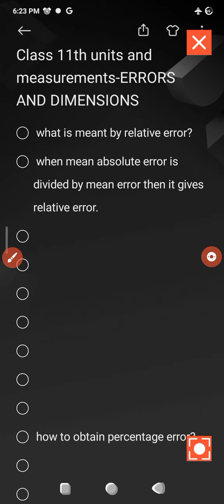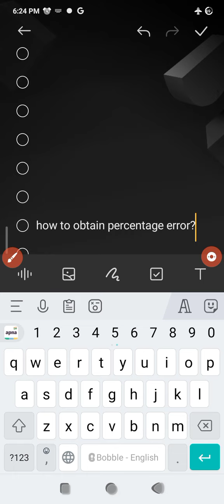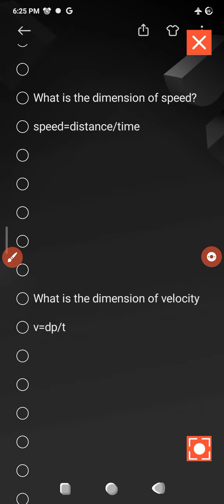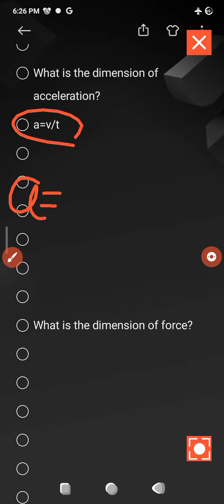What do you mean by dimensions in physics class 11?(@jeesudhanshu )